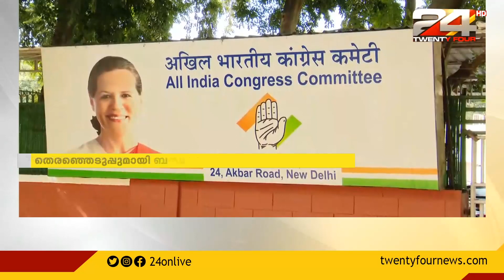തെരഞ്ഞെടുപ്പുമായി ബന്ധപ്പെട്ട് ഉമ്മൻ ചാണ്ടിയും രമേശ് ചെന്നിത്തലയും മുല്ലപ്പള്ളിരാമചന്ദ്രനും ഡൽഹിക്ക്